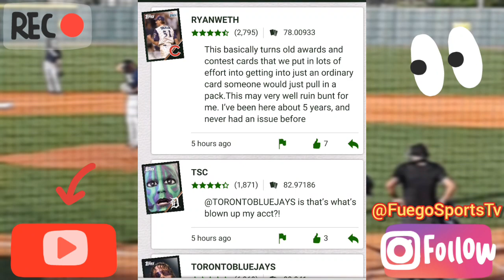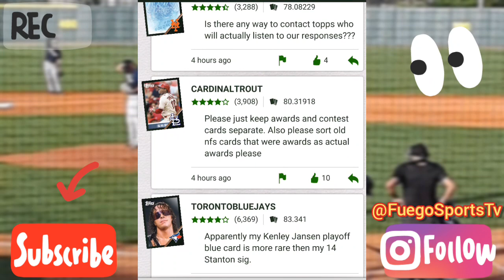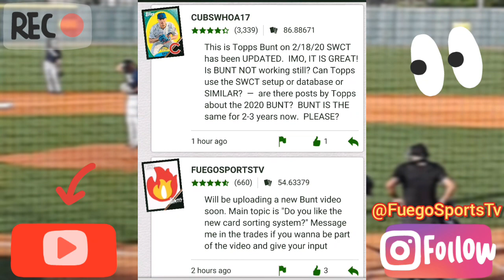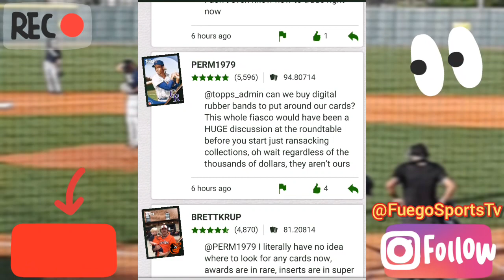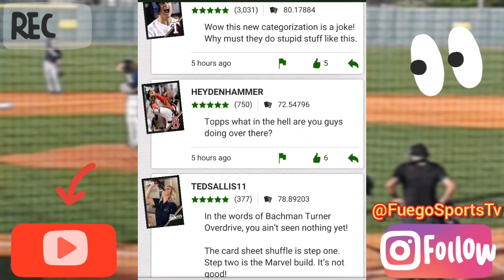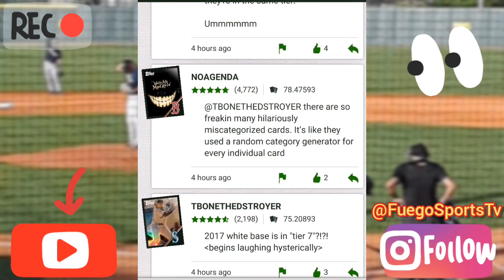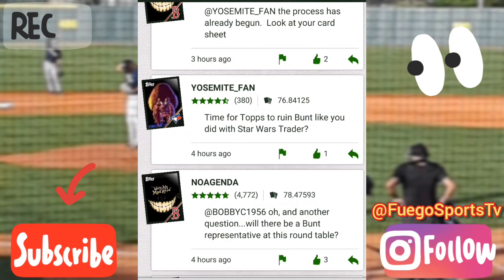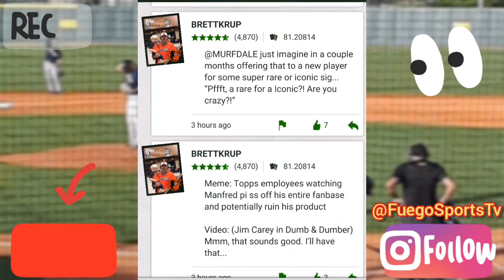🔥 Topps Bunt App Q & A | Baseball Cards ⚾️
Fuego Sports Tv ⚾️ Home of the Fuego Hit 🔥

Topps Bunt App Q & A

Main Topic
New Card Sorting System

Head to the comments section and voice your opinion

Keep an eye on the channel for new content ⚾️